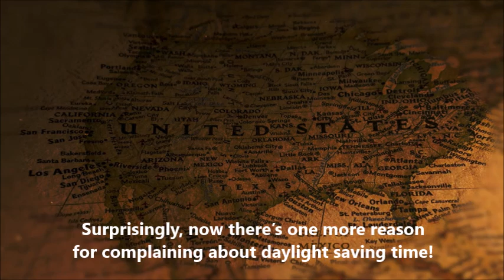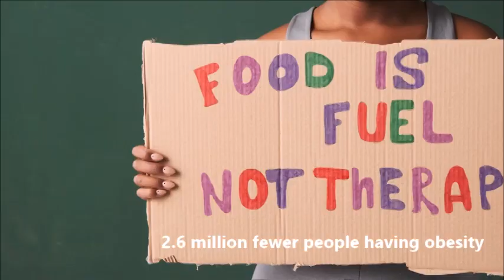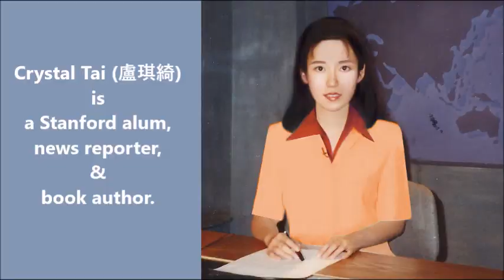New Findings about Daylight Saving Time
Did you know the latest scientific research found daylight saving time unhealthy? Here's an interesting summary of the research results.